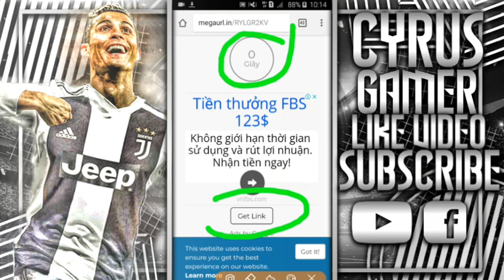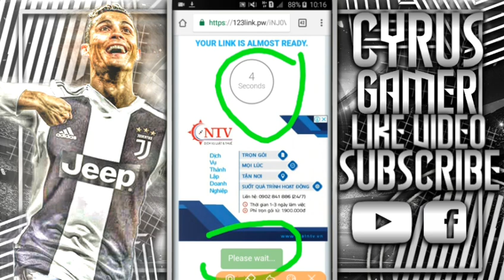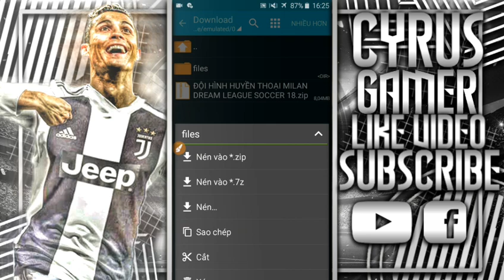HƯỚNG DẪN CÓ ĐỘI HÌNH HUYỀN THOẠI MILAN TRONG DLS 18||CYRUSGAMER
➡THÔNG TIN FILE⬅

CREDITOS

🔴LINK-FILE-DATA🔴⤵

🔵LINK-FILE-DATA(DỰ PHÒNG)🔵⤵

⚪ZARCHIVER:⚪⤵

📲⬇TẢI GAME⬇📲

VIDEO ĐỀ XUẤT CHO BẠN

⚠CHÚ Ý⚠

© BẢN QUYỀN THUỘC VỀ CYRUS GAMER
©COPYRIGHT BY CYRUS GAMER CHANNEL ☞ DO NOT REUP

🔥CÓ THỂ CHO MÌNH 1 SUB ĐƯỢC KHÔNG🔥